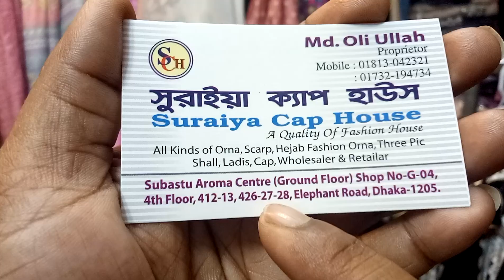শর্ট শার্টের সাথে পড়ার জন্য ছোট ছোট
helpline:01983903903